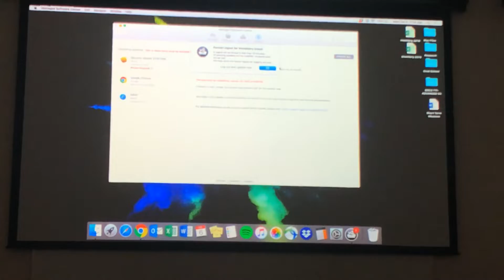Francis Chan spoke @ Liberty University Convo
I was able to record 7-minutes of Chan’s